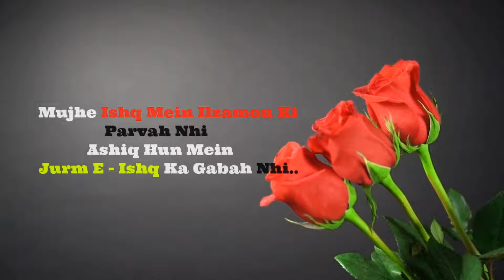କୁଲ୍ଲୁ ମନାଲି ଦେଖ